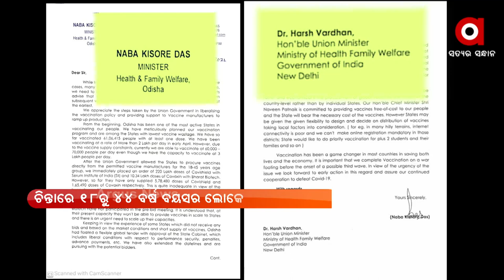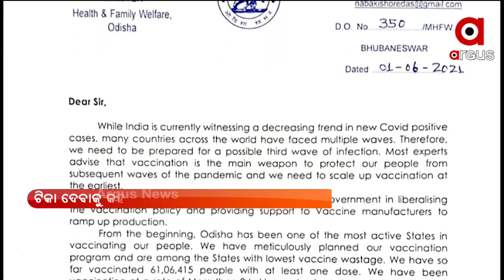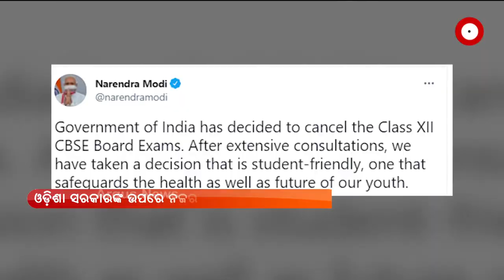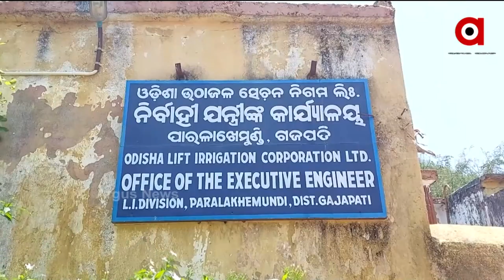PRIME ODISHA | 02 June 2021 | Argus News